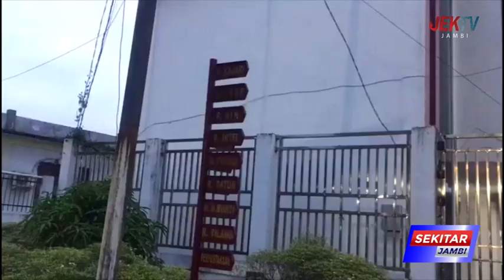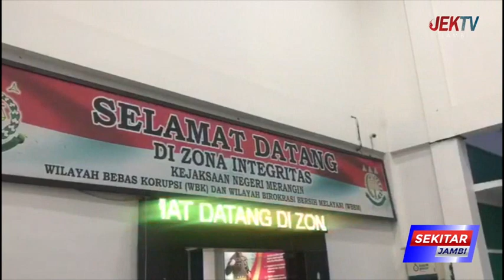KEJARI MERANGIN TAHAN MANTAN KEPALA DESA